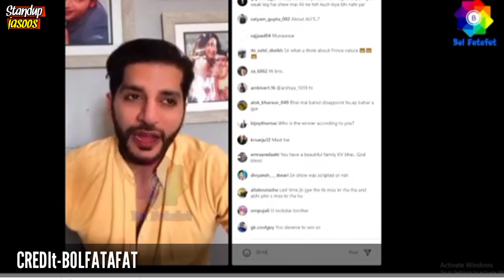MUNAWAR FARUQUI Reply To RAJA SINGH,ANJALI ARORA Reaction On Mms, KARANVIR BOHRA,RAVI GUPTA.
DOSTo maine iss video me comedians se Judi update btlayi hain---

raja singh on munawar faruqui
munawar faruqui
Munawar faruqui reply to raja singh
Karanvir bohra on munawar faruqui
karanvir bohra

anjali arora viral video
anjali arora mms
Anjali arora mms reaction news
anjali arora reaction on VIRAL mms

ravi gupta
ravi gupta Josh talks
ravi gupta on zakir Khan

Credits... SPECIAL CREDIT TO @NoCopyrightGameplays for gaming video.